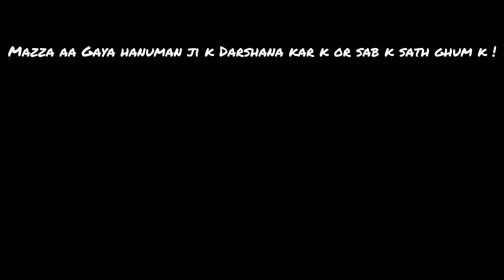#4 vlog , Holiday enjoyment ! With Hanuman ji 🚩& kuch Dosto k sath ! Mazza aa Gaya ❣️